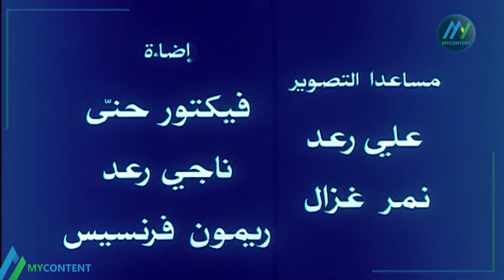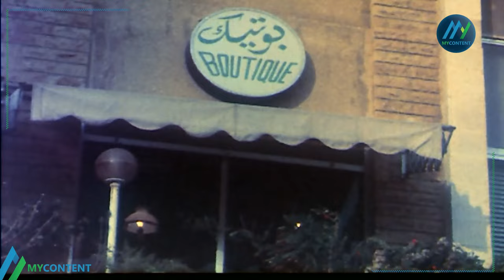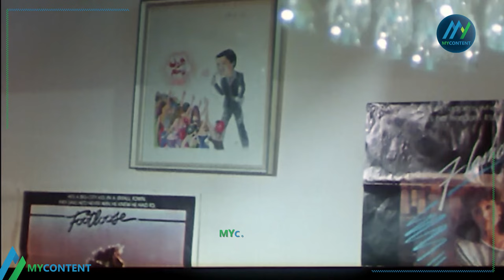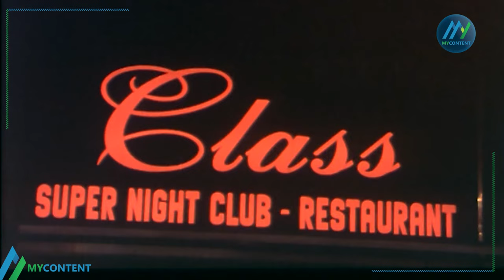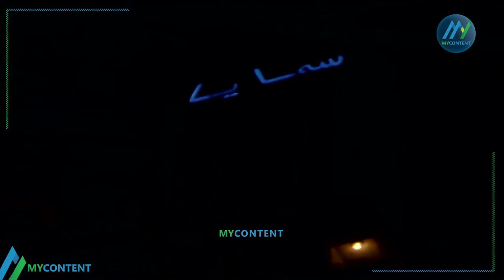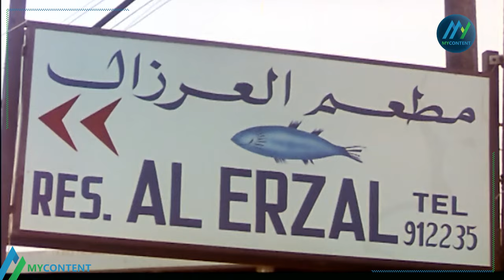فيلم "فتيات الرقم الصعب" كامل جودة عالية | بطولة "فؤاد شرف الدين" HD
شاهد مباشرة فيلم "فتيات الرقم الصعب" كامل بدون حذف اونلاين مباشرة 1080p HD
نبذة عن فيلم "فتيات الرقم الصعب":
فيلم "فتيات الرقم الصعب" هو فيلم لبناني انتاج سنة 1987 بطولة "فؤاد شرف الدين".
قصة فيلم "فتيات الرقم الصعب":
مجموعة من المغامرات البوليسية، يقوم بها ضابط شرطة بمساعدة مجموعة من الفتيات الانتحاريات من أجل الإمساك باحدى العصابات الدولية التي جاءت لتجعل من بيروت مسرحًا لعملياتها.
طاقم تمثيل فيلم "فتيات الرقم الصعب":
"فؤاد شرف الدين"
ربيع الخولي
ديانا رحمة
آلان زغبي
جان سعادة
جورج دياب
طاقم عمل فيلم "فتيات الرقم الصعب":
ﺇﺧﺮاﺝ:
سمير الغصيني (مخرج)
إيلي س. معلوف (مخرج مساعد)
ﺗﺄﻟﻴﻒ:
سمير الغصيني (قصة وسيناريو وحوار)